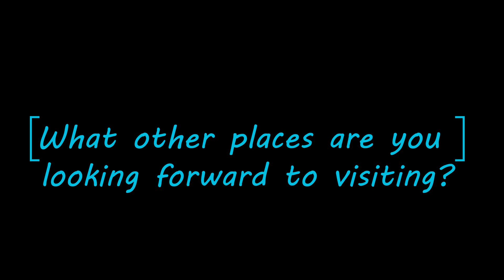Traveling in Japan for free using Couchsurfing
In today's video, I will introduce my guests from Poland and they will talk about their experience couchsurfing in Japan.